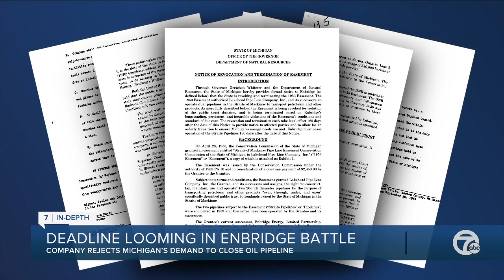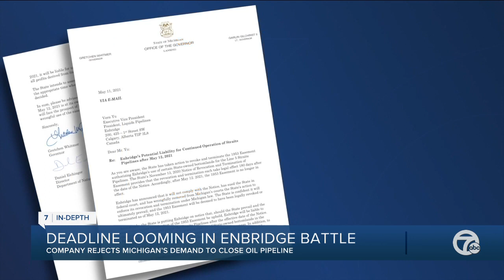Deadline looming in Engridge battle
There's a midnight deadline for Enbridge to shut down its Line 5 pipeline in the Straits of Mackinac. The company says they have no intention of shutting down.  Enbridge says only the federal government has the authority to order a shutdown. The Canadian company and its supporters say doing so would risk the same fuel disruptions experienced on the East Coast following a cyberattack against a pipeline there.  Opponents say the two situations are different and accuse Enbridge of flouting the law.